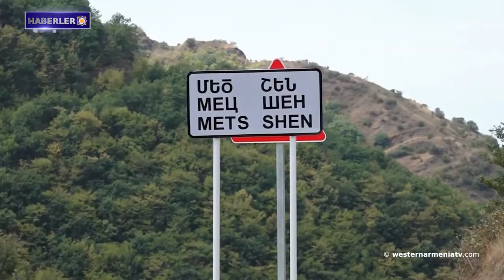David Babayan:"Ontolojik tehditlerle karşı karşıyayız,demagoglardan,provokatörlerden uzak durmalıyız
1- Batı Ermenistan’ın Kahta Kalesi 17 yıl sonra kapılarını ziyaretçilerine açtı
2- David Babayan: "Ontolojik tehditlerle karşı karşıyayız, demagoglardan, provokatörlerden uzak durmalıyız."
3- Goris-Stepanakert alternatif yolunun yapımı ne aşamada?
4- Kızıl Haç açıklaması: 2020'den beri Ermenistan Cumhuriyet’nden 303 kişi hala kayıp olarak kabul ediliyor.
5- İran'ın önemli uyarısı
6- Batı Ermenistan'ı tanıyalım: Sarvandikar kale şehri
7- "Geğard" adlı şarkı grubu, Salzburg Festivali'nde  Gomidas'ın ve çağdaş Ermeni bestecilerin ruhani eserlerini sundu.